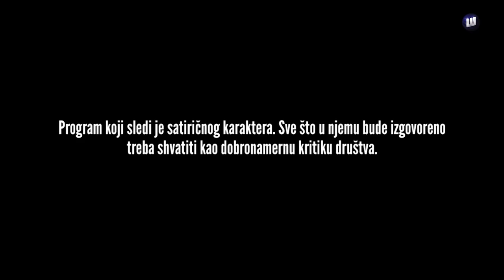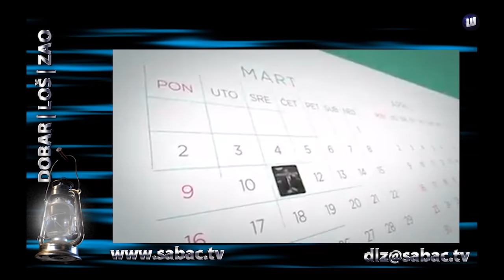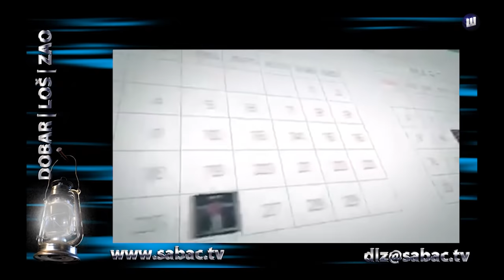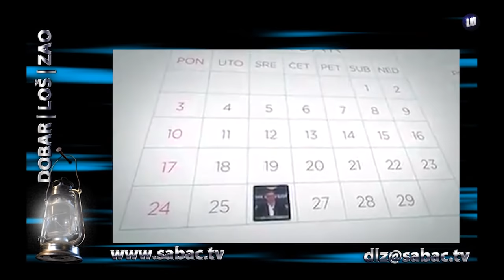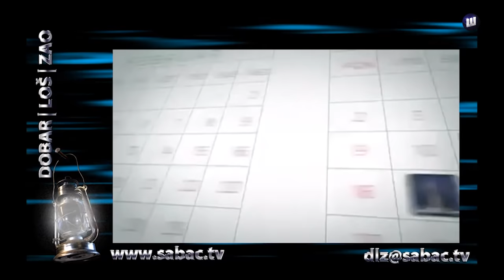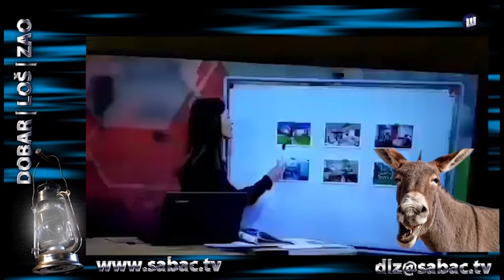Dobar Loš Zao //// Gost: ??? - 27. mart 2020.